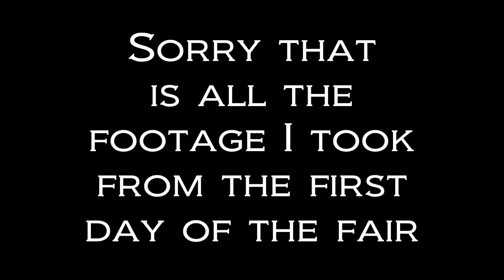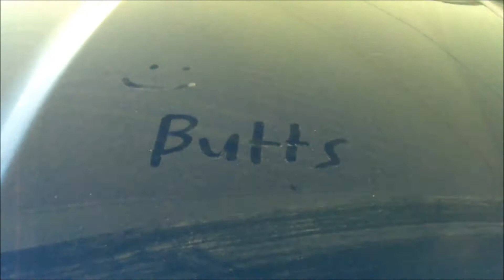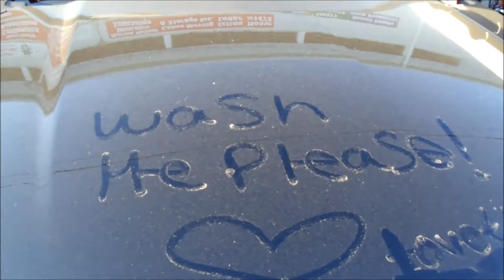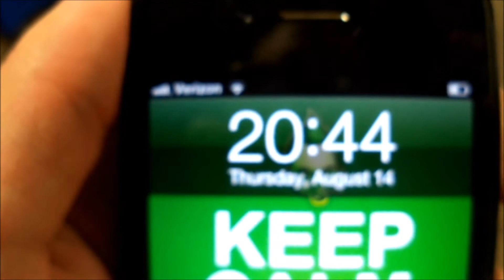Fair Week 2014!!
Some footage from the County Fair. The Fair has gone down hill over the past couple years :( I try to find some interesting features like farm equipment and hood writings and rides.

Twitter.com/Brock1st
Instagram.com/brock1st